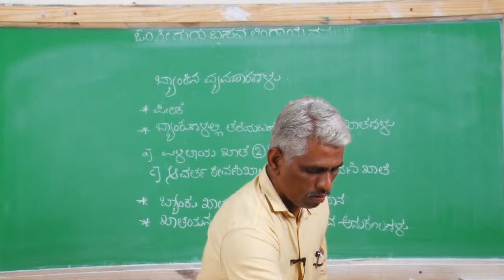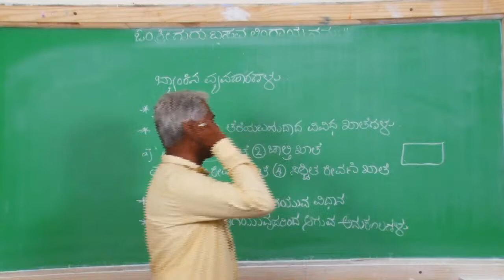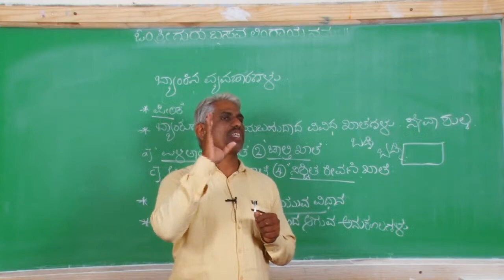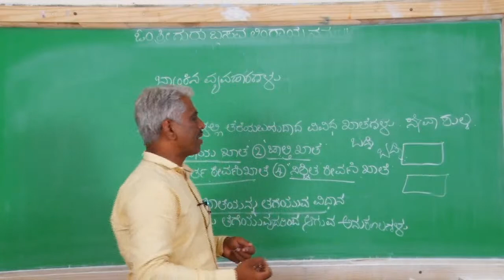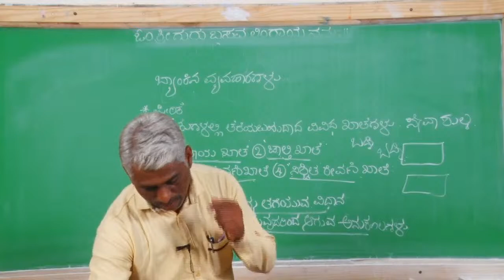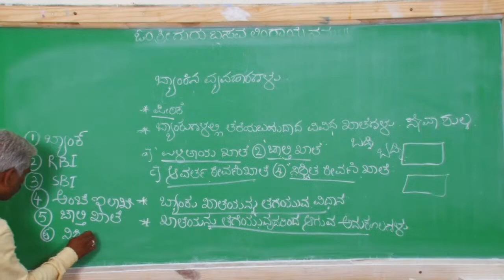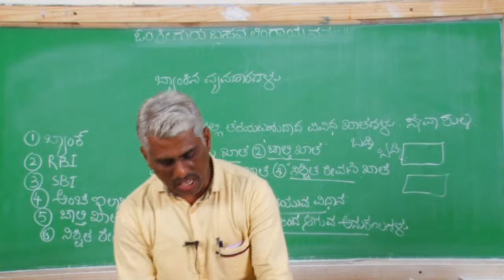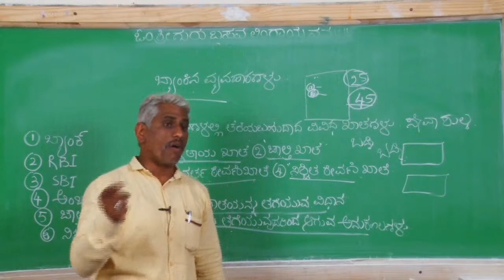03Social SSLC Upcoming Class (P.Khandale Sir) 13-07-2020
Topic-Bankina Vevaharagalu ( the Bank's Businesses) Day:- 02